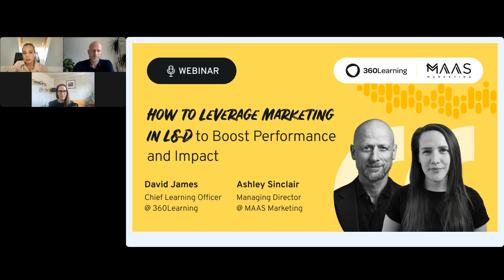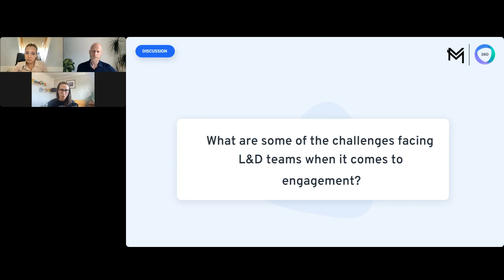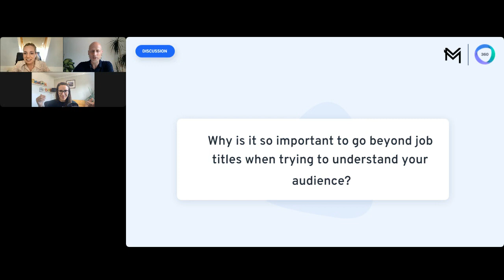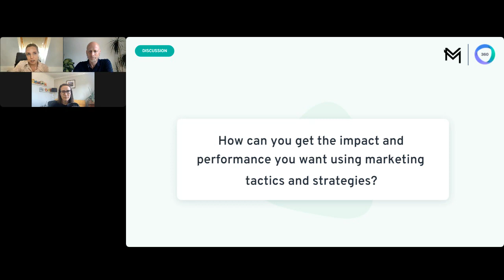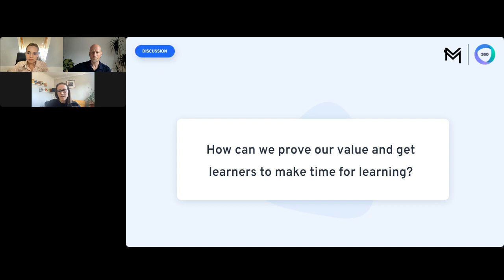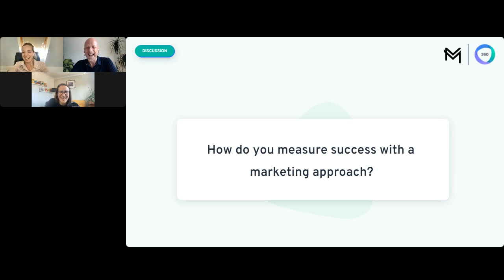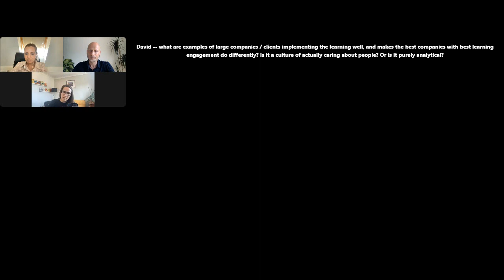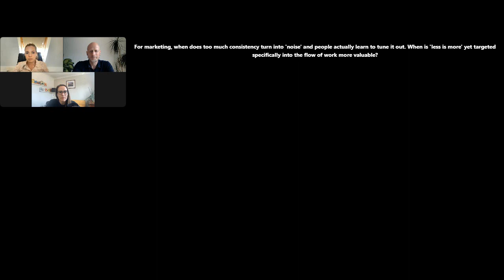How to Leverage Marketing in L&D and Boost Performance and Impact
In this exclusive webinar, Ashley Sinclair and industry stalwart David James come together to talk about all things marketing for learning®. It's a fantastic discussion about the transection between marketing and learning and delves into the big questions like: "Does marketing really increase learning impact?"

It's a great listen - we hope you enjoy!